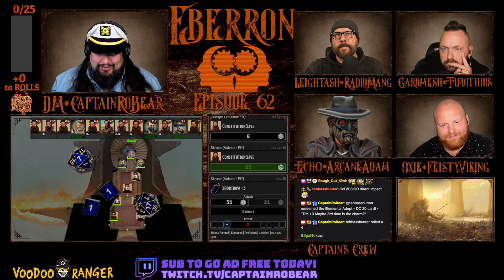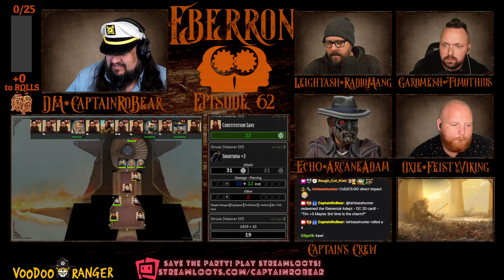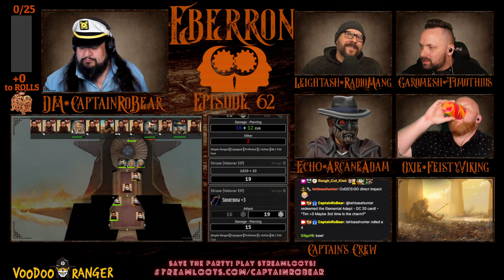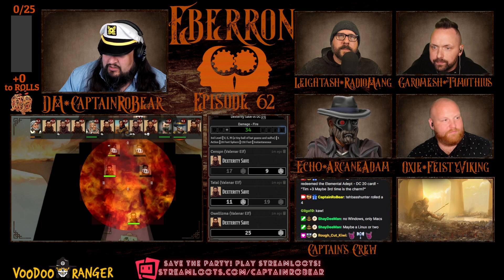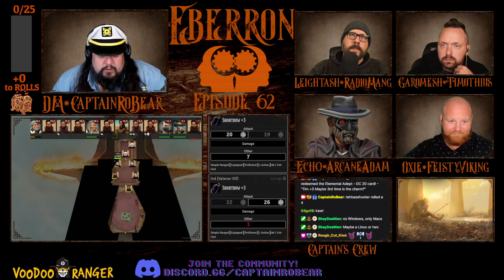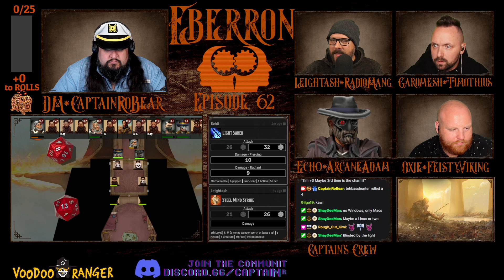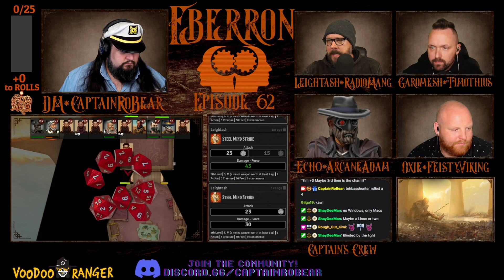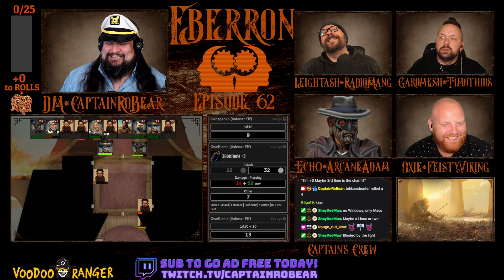Eberron | Episode 62 | Heights Heist | Captain RoBear Dungeon & Dragons Actual Play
Captain RoBear & Crew Present, "Eberron", an actual play 5e Dungeons and Dragons campaign broadcast LIVE every Tuesday at 9 PM CDT